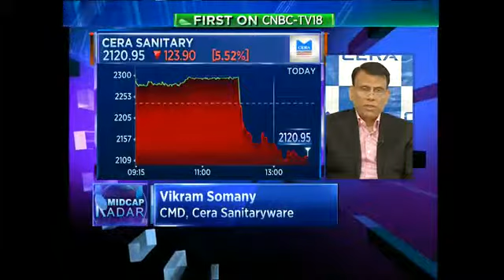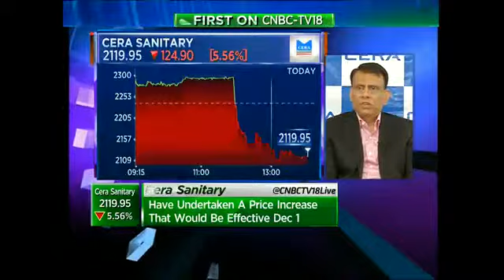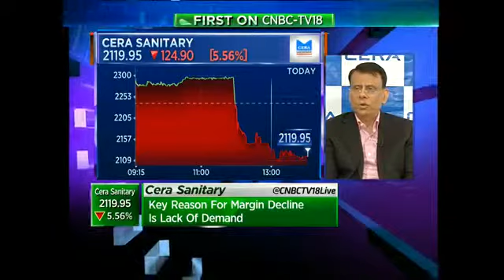First On CNBC-TV18: Cera Sanitryware Registers Weaker Q2 Nos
Vikram Somany, CMD, Cera Sanitaryware speaks to Reema Tendulkar of CNBC-TV18 as she analyses the reasons for the weak Q2 numbers of the company.